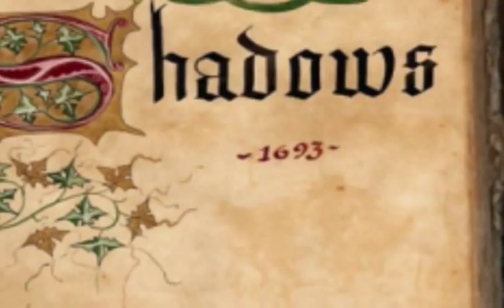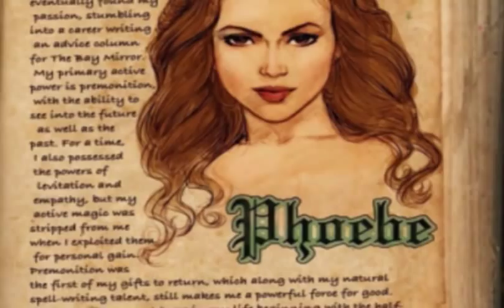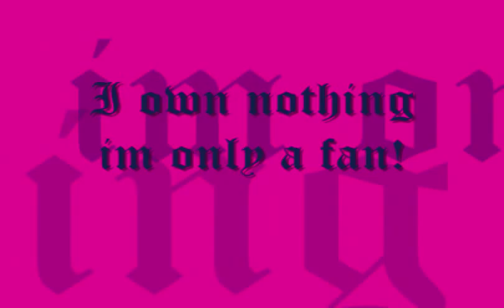Charmed Music Video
Charmed is an American television series that originally aired from October 7, 1998, until May 21, 2006, on The WB Television Network.[1] The series was created in 1998 by writer Constance M. Burge and was produced by Aaron Spelling and his Spelling Television company, with the show runner being writer-director Brad Kern.

The series narrative follows the four Halliwell sisters — Prue, Piper, Phoebe and, later, Paige. They are the culmination of the most powerful line of good witches in history. The sisters, despite being perceived as normal women by the non-supernatural community, are known as The Charmed Ones in the magical community, whose prophesied destiny is to protect innocent lives against evil beings, such as demons and warlocks. Each sister possesses unique magical powers that grow and evolve, while they attempt to hold normal working lives in San Francisco. Keeping their paranormal identities separate and secret from their ordinary lives forms part of the series' tension and challenges, with the exposure of magic having far-reaching consequences on relationships, and having resulted in a number of police and FBI investigations throughout the series.

The first episode, "Something Wicca This Way Comes", garnered 7.70 million viewers, breaking the record for the highest rated debut for the Warner Brothers Network.[2] In January 2006, producer Brad Kern declared that Charmed was the longest running hour-long series featuring all female leads (Murder She Wrote having only a singular lead, and The Facts of Life being a 30 minute sitcom).[3] The series finale, "Forever Charmed", ended with a season high of 4.49 million viewers.[4]

Since June 2010 Zenescope Entertainment have been publishing an officially licensed comic continuation of the series Charmed. Author Paul Ruditis who has had previous experience with the Charmed universe after writing several Charmed tie-in novels will be acting as lead writer of the series. So far 12 issues of the comics are expected.